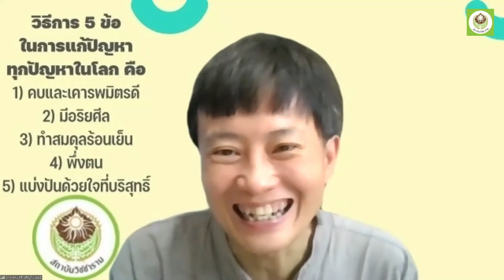650311 27 เวียงทอง นุ่นภักดี ทุกข์หาย